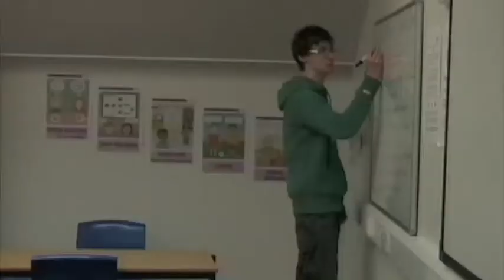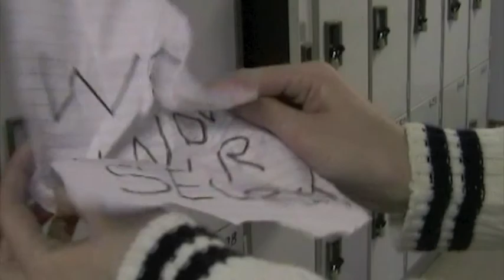When The Lights Go Out Trailer......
By Alicia, Hannah + Imogen